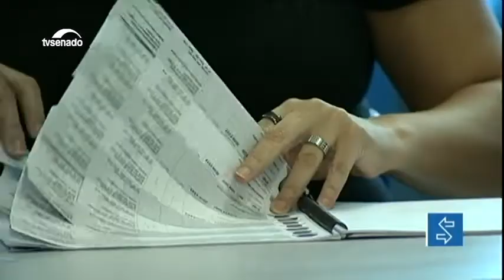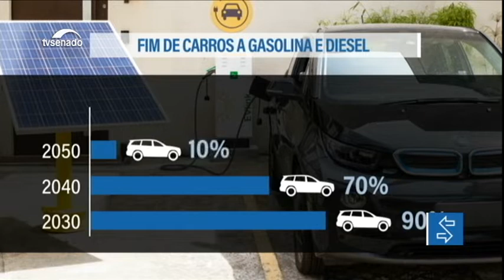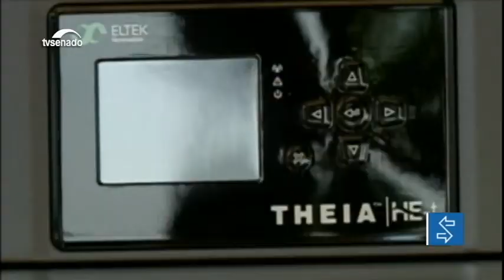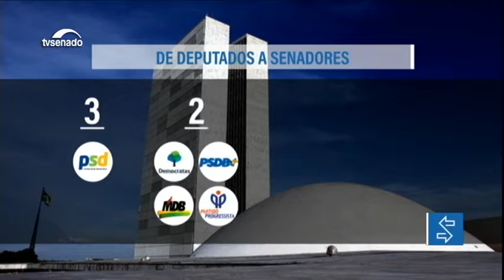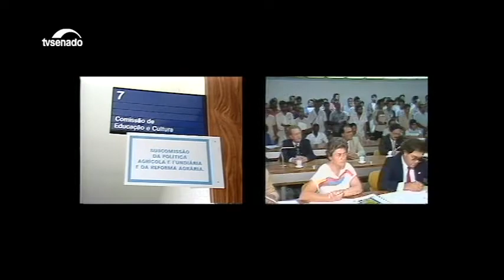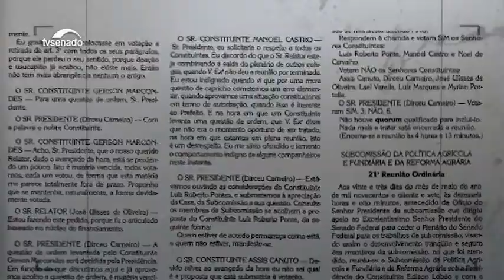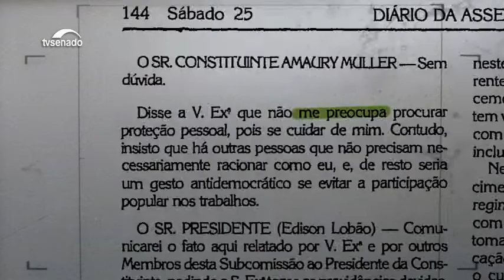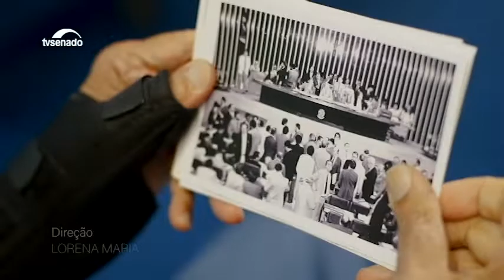Revista da semana: Ânimos acirrados nestas eleições por causa do debate nas redes sociais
E mais: carros movidos a combustíveis fósseis podem deixar de ser vendidos a partir de 2060; e na série Testemunha da História, o senador Edison Lobão fala sobre sua atuação na Subcomissão da Reforma Agrária durante a Assembleia Nacional Constituinte.